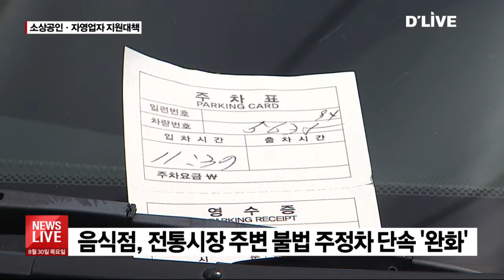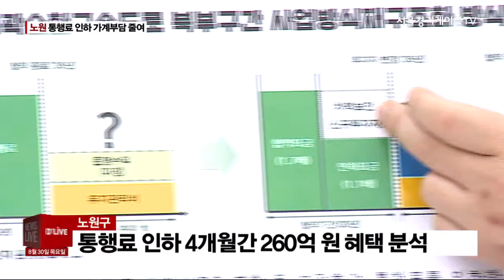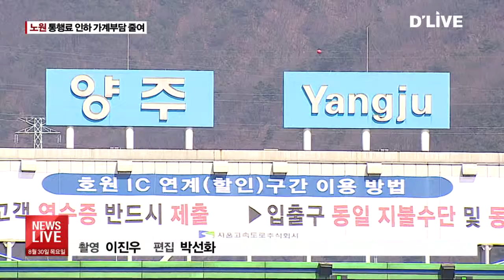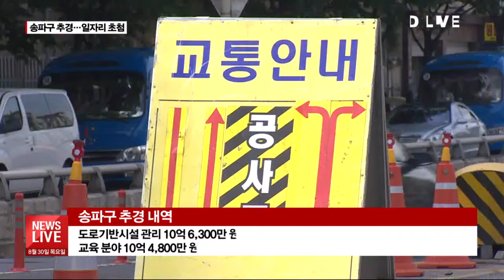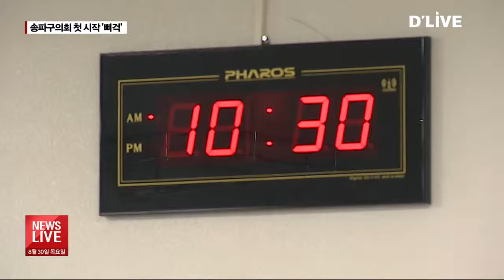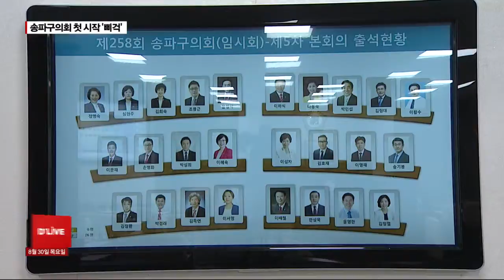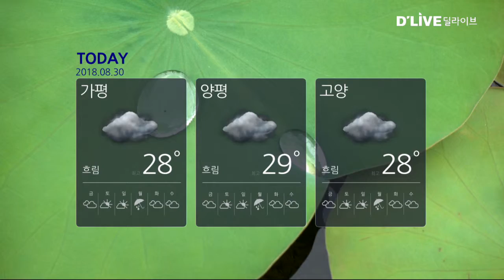2018.08.30_뉴스라이브(서울경기케이블TV뉴스)